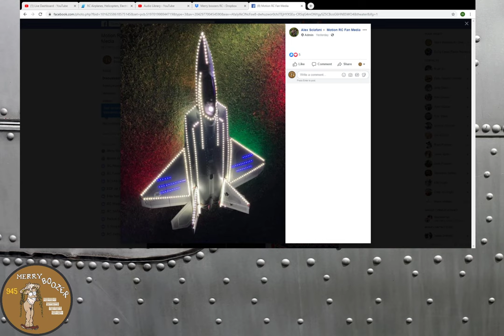Fall Nall Wrap Up Talking About New Motion Announcements And How Fun Fall Nall Was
We just got back from Nall In The Fall, we are tired, but we had so much fun.  We got to fly so many airplanes including the newly released airplanes form Motion RC.  We met so many of our subscribers and made new friends in the hobby.   If you have never been to a big RC event, you should definitely try to make it to one in the near future.